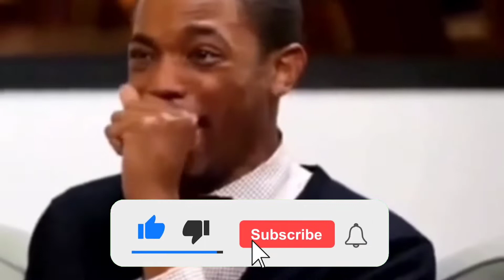new Entertainment and Comedy VLOG 🇳🇵😂😂😂